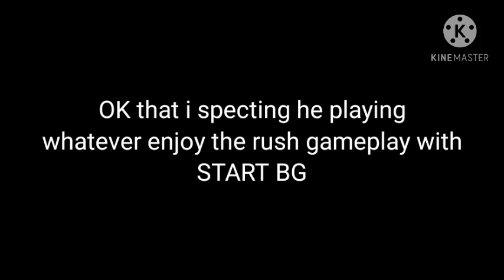Funny moments and fail bed war blockman go